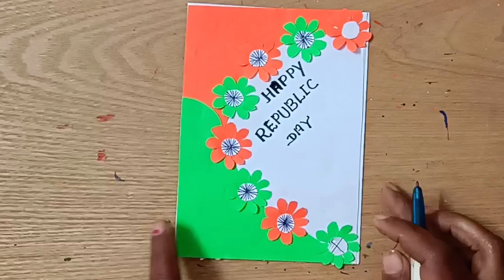Easy republic day card by easy art India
💐Easy Art is one Stop and Easy Solution for the Art.
Here you will find beautiful and Easy Art Work for kids.💐💐🎭

This channel Students and kids to help in their science,social science etc school College exhibition projects.

🖌️🖌️The whole Aim of these things to Teach students Art and Craft in Easy way and Fun way.🖌️🖌️

🎨🖌️ Art gives us peace and improve our creativity and imagination, in modern period it's a profession also. 🎨🖌️

"A Thing of Beauty is joy Forever"

🎭About Me:-
I am Master Degree Holder Professional CBSE  Fine Art Teacher🖌️

I love Drawing and Teaching How to Draw?

Cover Tropic:
Krishna drawing Watercolor painting

Art Diy
Craft
Art channel
Painting tutorial
For beginners Easy art
Acrylic painting
Watercolor painting
Sketch
Sketchbook tour Art ideas
5 min drawing ideas
recycling

Drawing tutorial:-

How to draw girl How to draw car
How to draw snake
How to draw Buffalo
Simple drawing
Easy drawing
Easy art and craft
Easy art
Indian art
Easy art India
Drawing easy
3d drawing
Easy colouring
help science project
how to make college project
social science school project
school exhibition projects
students exams project and exhibition
show piece home decor
art work
5 min hack
diy hack